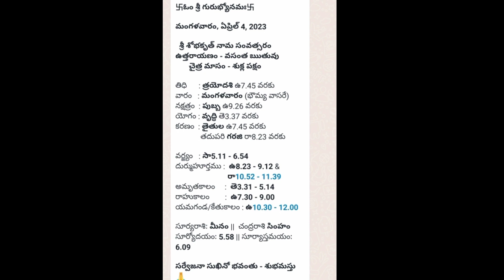ఏప్రిల్ 4 వ తేదీ తిధి నక్షత్రం రాహుకాలం